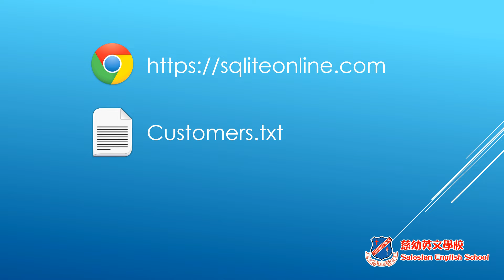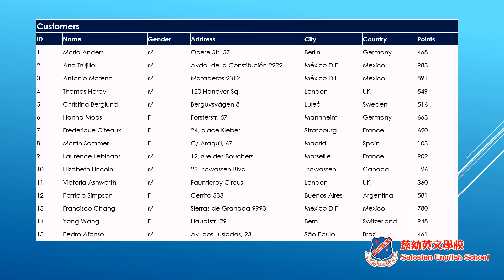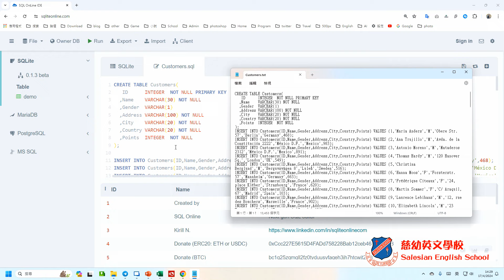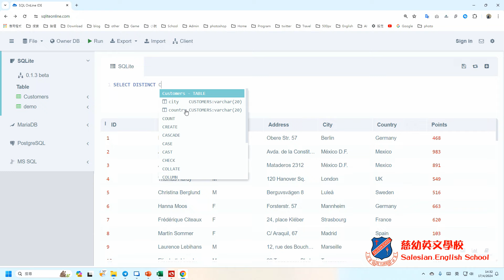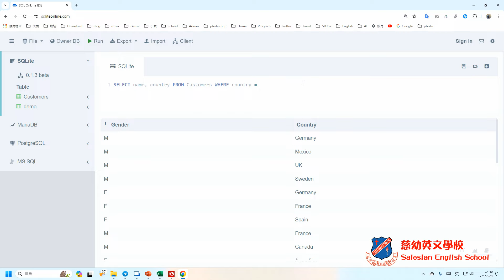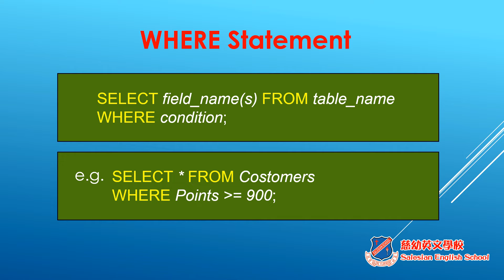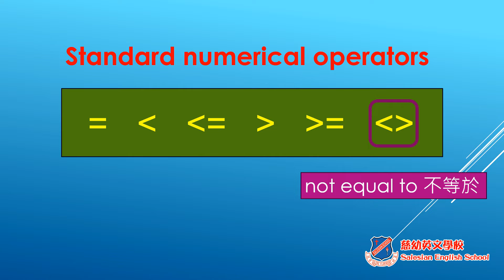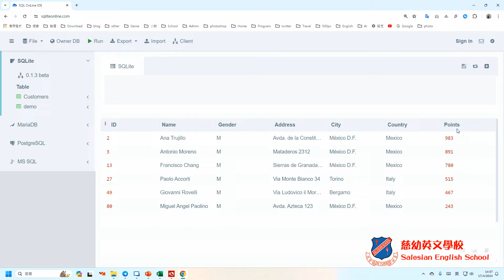Database & SQL Syntax 2, SQL 基本語法 SELECT DISTINCT & WHERE (IT新領域 84)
IT新領域 84
Database & SQL Syntax Lesson 2
SQL 基本語法 SELECT DISTINCT & WHERE